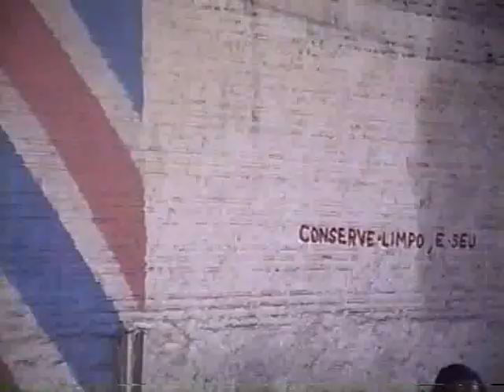Dona Rosa e Adelino P. Chiorato - Casamento Rita e Emilson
Casamento Rita e Emilson
Local: São José Mogi Mirim
Turma participante:
Tio Lorenço
Tio Bertão
Tia Ignez
Tia Lena
Tia Béie
Tio Bano
Tio Vitorio
Tio Henrique
Tio Orlando
Tio Fernando

Deixem comentários